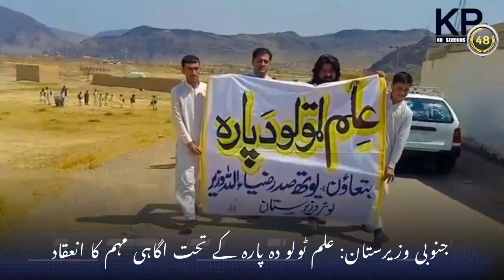KP Bulletin in 60 Seconds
For years, Pakistan's tribal region that borders Afghanistan was a stronghold for local and foreign terrorists. The military says it's now regained control of the area, allowing journalists rare access to the region. Kamran Yousaf has been to North Waziristan to see how things have changed.